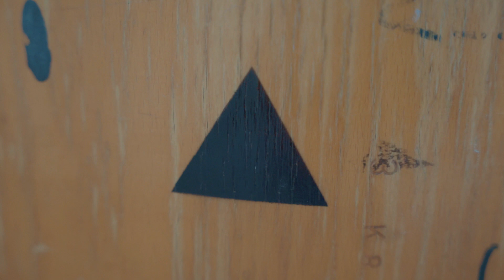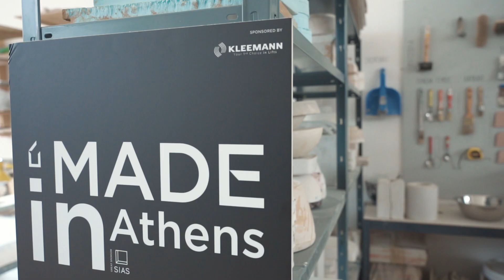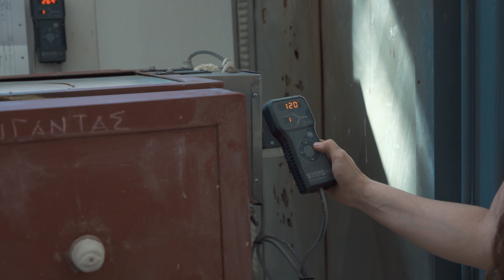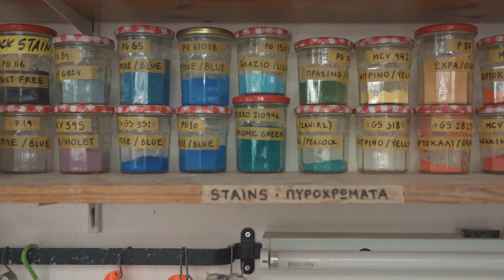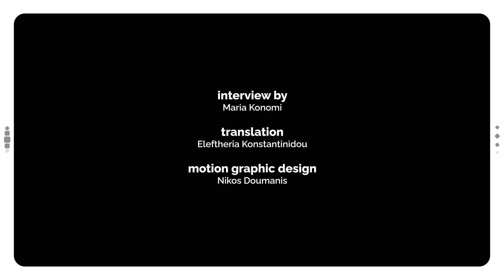MADE in Athens // Sektor30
Video filmed for "MADE in Athens" at Sektor30 workspace, as part of "OPEN HOUSE Athens 2021".
* Available with Greek and English subtitles

VIDEO CREDITS
Director: Aris Vedertsis
Director of photography & editor: Leonidas Vangalis
Music: We always thought the future would be kind of fun - Chris Zabriskie